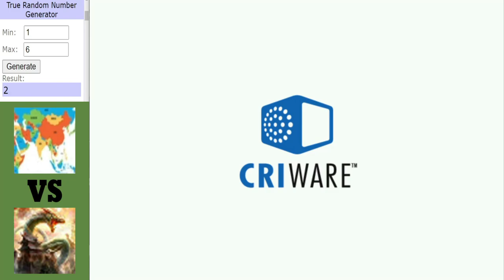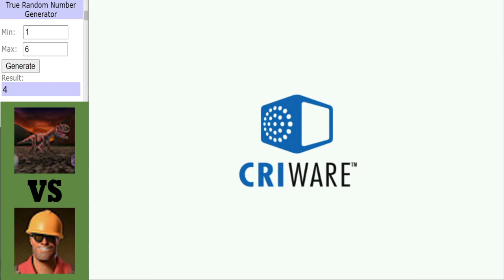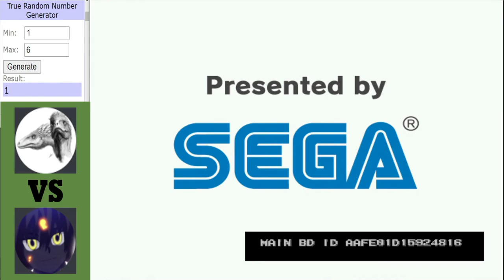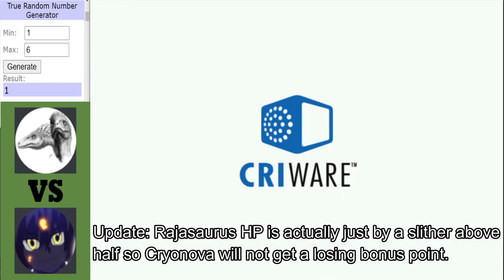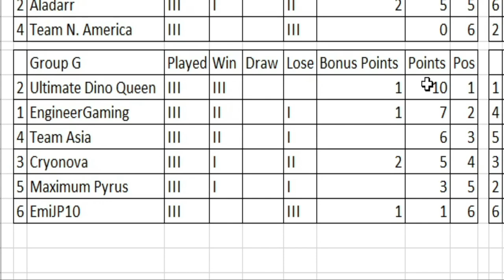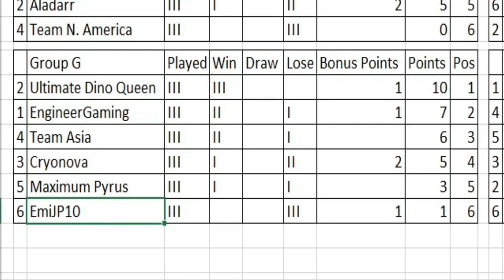Dinosaur King Arcade | Grand Tournament 2021 | Group Stage | Group G | Round 3 Matches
Dinosaur King Arcade | Grand Tournament 2021 | Group Stage:
Group G looking interesting going into round 3 with Team Asia looking for consecutive wins when they take on Maximum Pyrus, can EmiJP10 break their losing streak when they take on EngineerGaming, can UDQ continue their winning start when they face Cryonova?